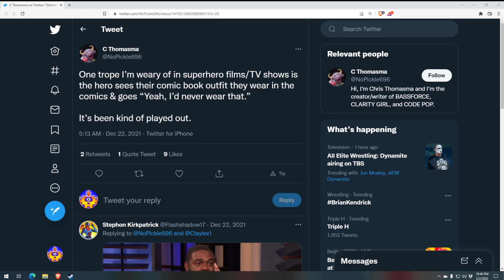Comic Movies Need To Stop Mocking Comic Books